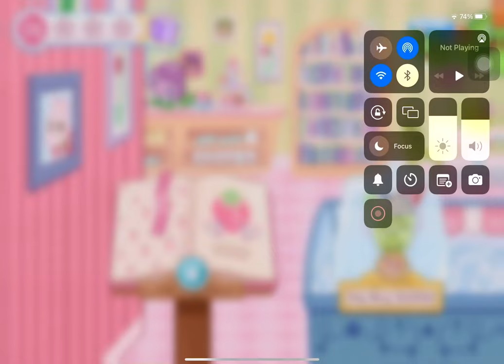Strawberry Shortcake Bake Shop Pantry and Recipes